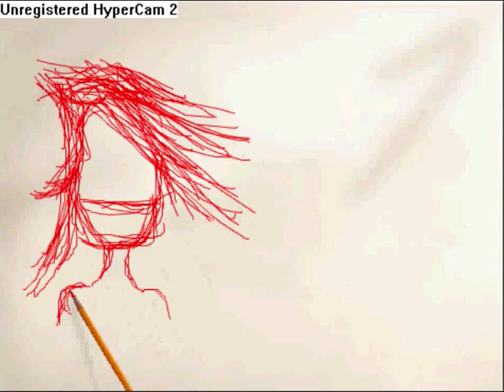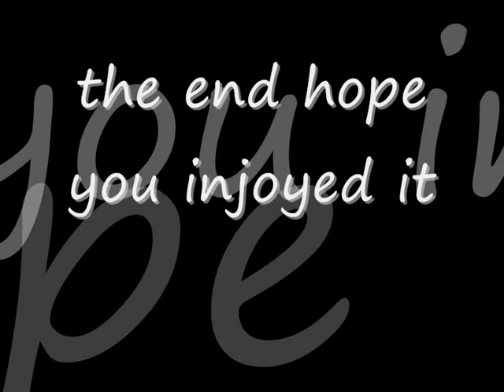fast drawing with tenacious d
made by n corp vids and the drawing made by nathan.m.